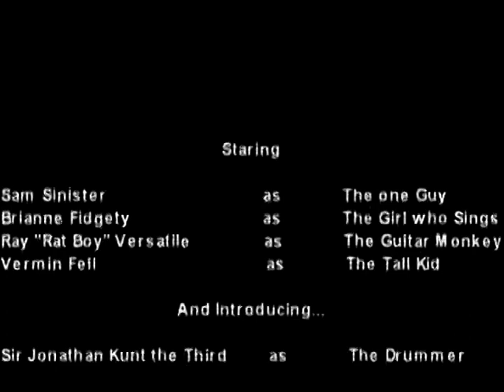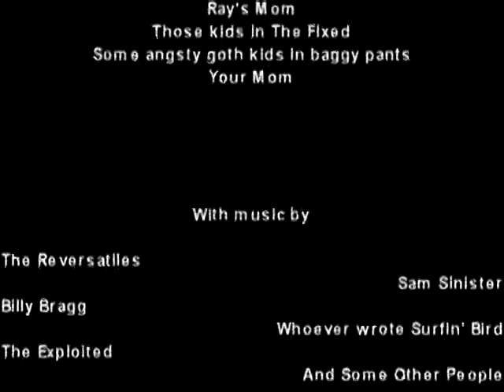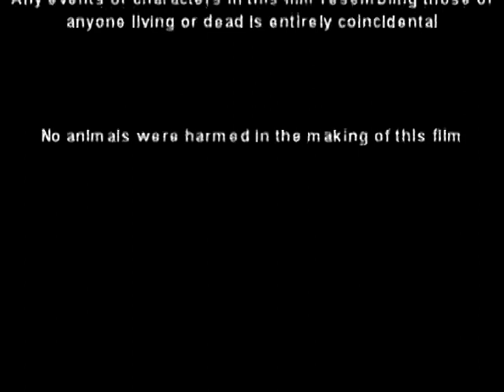We're the Reversatiles.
The first show.